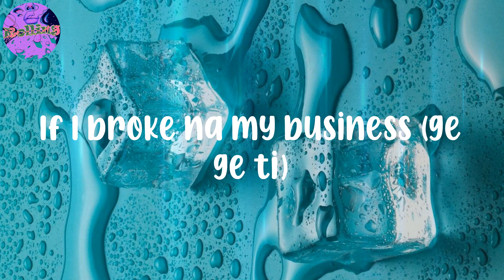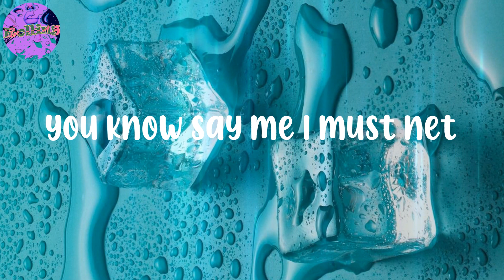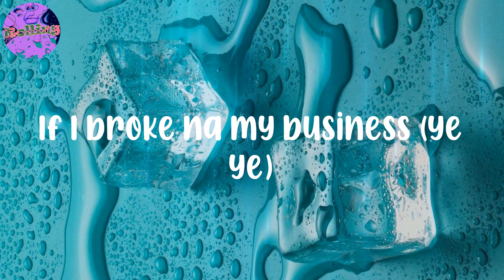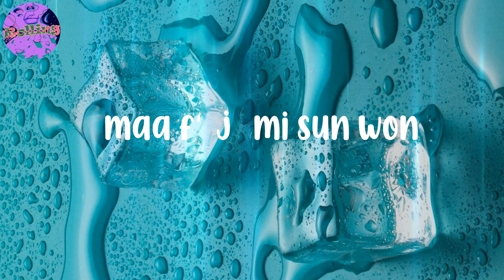𝐏𝐡𝐞𝐞𝐥𝐳 - (𝐋𝐲𝐫𝐢𝐜𝐬) 𝐅𝐢𝐧𝐞𝐬𝐬𝐞 - 𝐀𝐡𝐡, 𝐟𝐢𝐧𝐞𝐬𝐬𝐞 (𝐠𝐞 𝐠𝐞 𝐭𝐢)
Pheelz - (Lyrics) Finesse
Pheelz - (Lyrics) Finesse
Pheelz - (Lyrics) Finesse

Lyrics:
(Hm)
Nice, nice, nice, nice
Mad
Ahh, finesse
Oohh
Ridimakulayo (Rii)